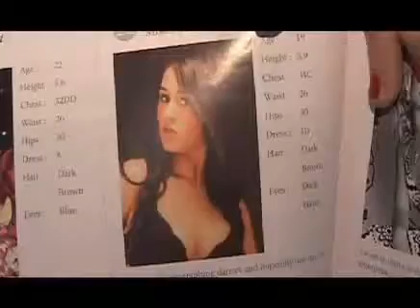BNTM 5 - Natalie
Meet Natalie one of the final 20 of Britain's Next Top Model cycle 5